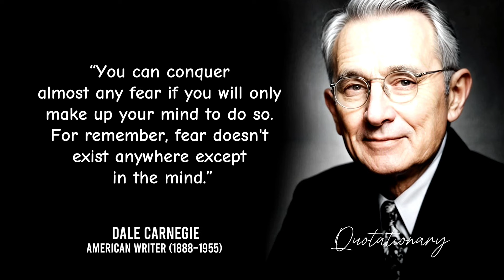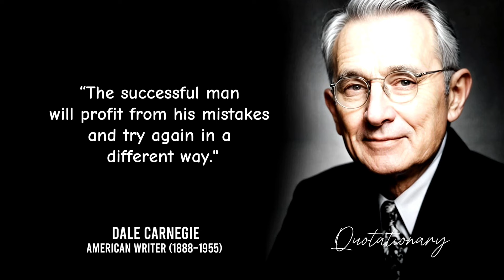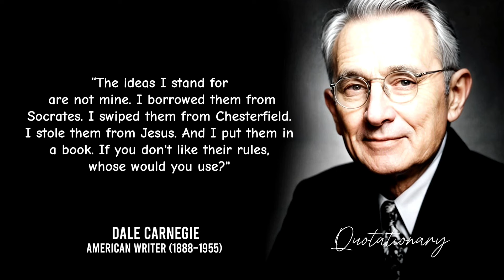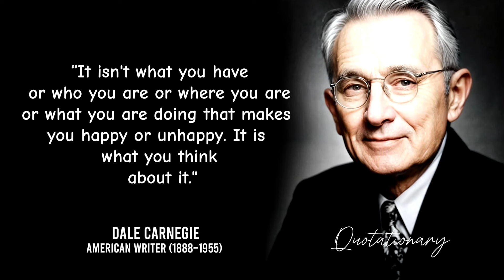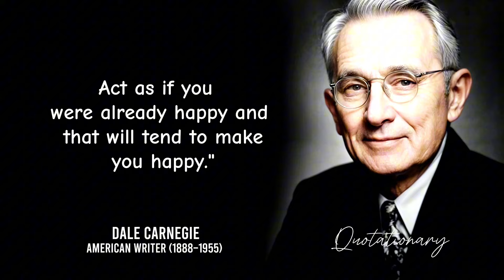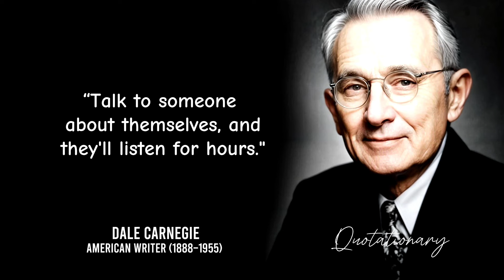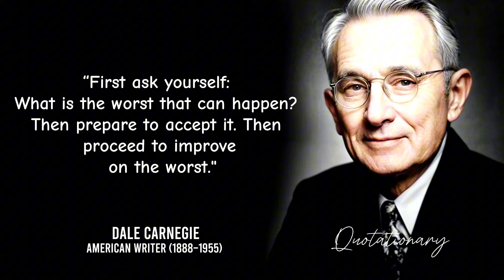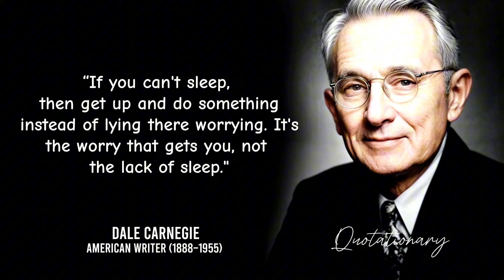Dale Carnegie's Quotes which are better to be known when youth to not Regret in Old Age !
Dale Carnegie  was an American writer and lecturer, and the developer of courses in self-improvement,salesmanship, corporate training, public speaking, and interpersonal skills. Born into poverty on a farm in Missouri, he was the author of How to Win Friends and Influence People (1936), a bestseller that remains popular today. He also wrote How to Stop Worrying and Start Living (1948), Lincoln the Unknown (1932), and several other books.

quotes

► About